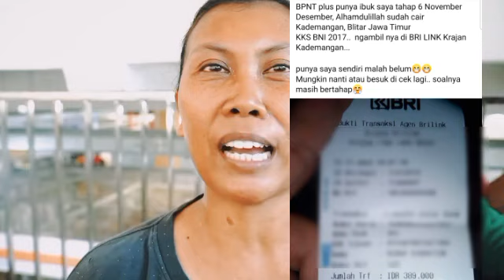ALHAMDULILAH CAIR LAGI BANTUAN BPNT TAHAP 6 NOVEMBER DESEMBER GANTIAM DAERAH INI SIMAK YA